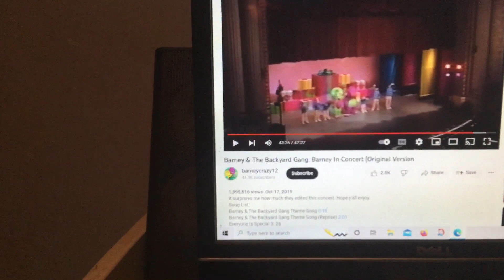Barney & Friends PBS